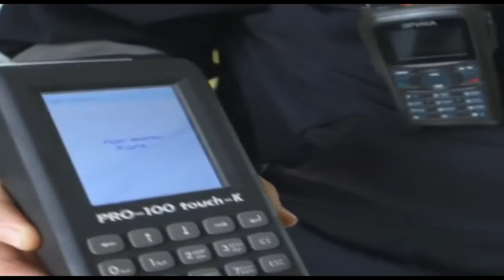«Алкоголь и водитель несовместимы !»